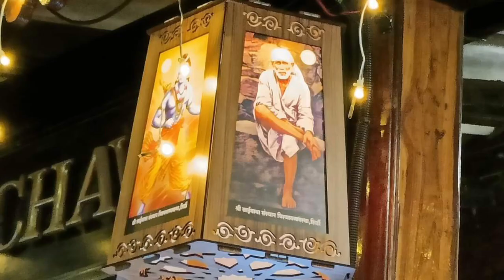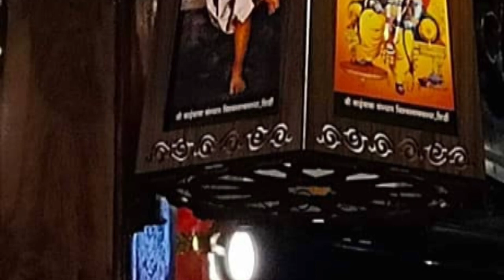சாய் பாபா அற்புதங்கள் ,part 4 # நம்பிக்கை பொறுமை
சாய் பாபா அற்புதங்கள்